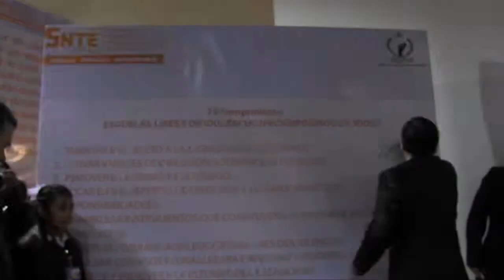Firma convenio entre SNTE y CNDH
Firma convenio entre SNTE y CNDH "Escuelas Libres de Violencia"